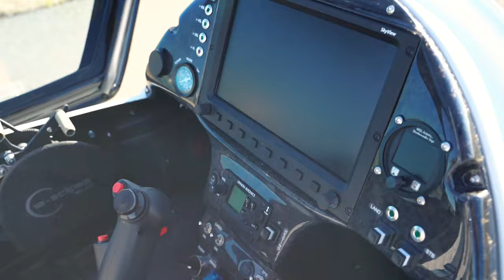Eclipse EVO 125mph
The only certified gyrocopter that has broken the barrier of 125MPH